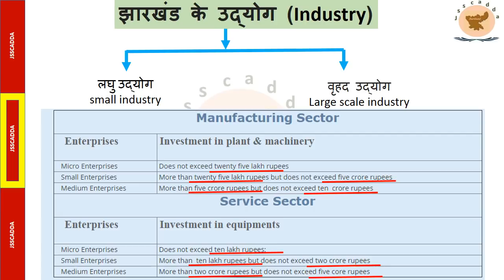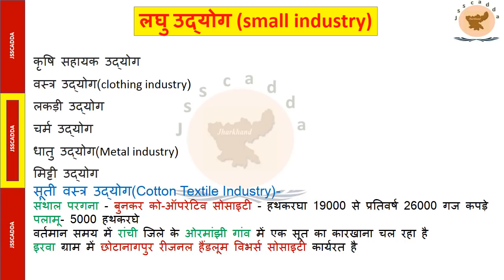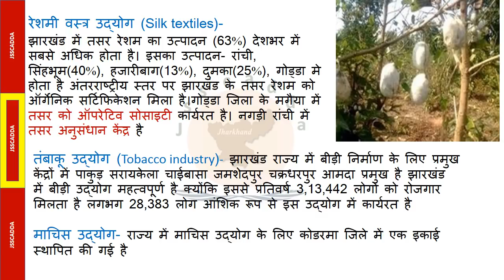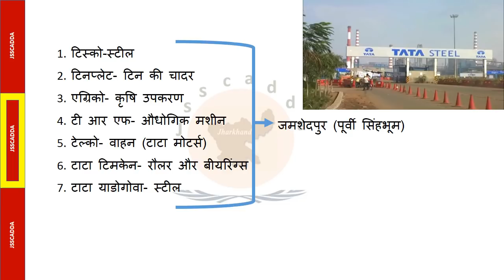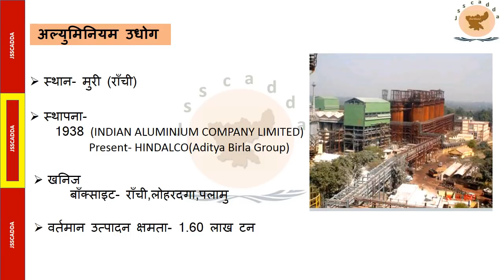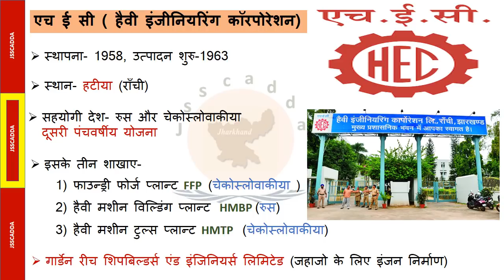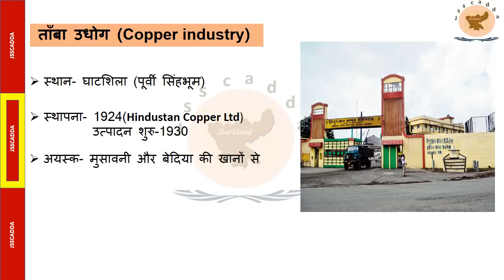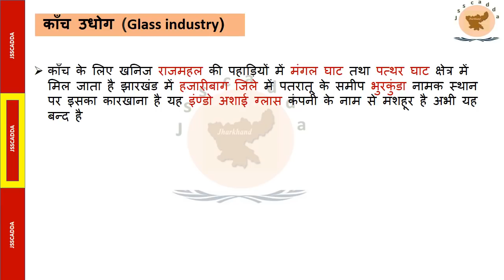JSSC /JPSC झारखंड के प्रमुख उद्योग GL-11 ( Jharkhand's Industry ) By CP Sir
This video is very important for JSSC /JPSC exam point of view.jsscadda provides full history of Jharkhand and this video describes Jharkhand's Industry झारखंड के प्रमुख उद्योग